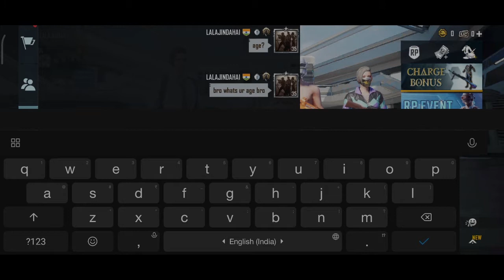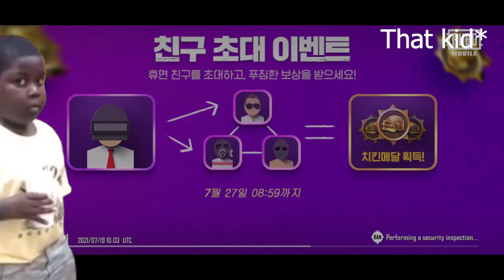WHEN YOU HAVE TOXIC TEAMMATES | AND BGMI MONTAGE | DYNAMIC POWER GAMING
Editor - Adobe Premeire Pro

Social medias

I hope u that u all guys like the video 👍🏻

See u all guys in next video!

Peace out ✌🏻